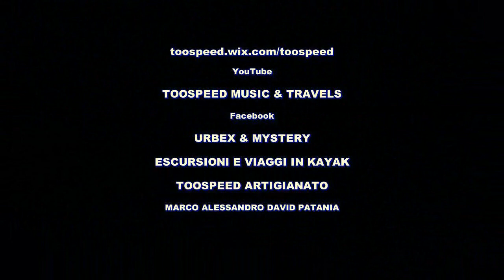tooSpeed - The Housemartins - The Mighty Ship - acoustic cover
Oggi suono una canzone degli Housemartins, una band inglese degli anni '80 che mi è sempre piaciuta e poi improvviserò un blues.
Buon ascolto, oh, yeah!
The Housemartins - "The Mighty Ship"
Guitar: Yamaha FG-400A
Strings: Elixir Nanoweb 09/42
Plectrum: Dunlop nylon 0.6 mm
Harmonicas: Suzuki Folk Master E, Milomex Z28465 C